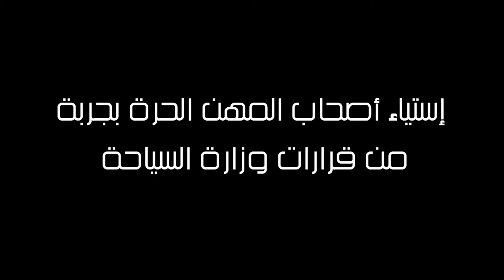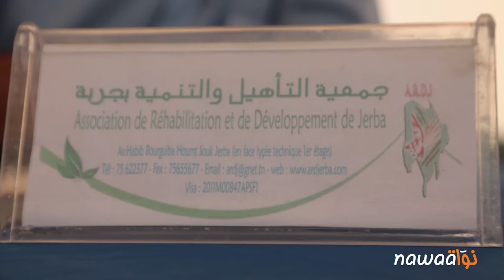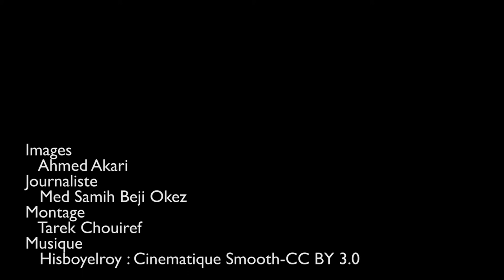إستياء أصحاب المهن الحرة بجربة من قرارات وزارة السياحة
مشاكل المهنيّين الذّين التقت نواة بعض منهم في جزيرة جربة عبّروا عن استياءهم من تجاهل وزارة السياحة لمعاناتهم المتواصلة بسبب الأزمة الاقتصاديّة عموما والمتواصلة منذ سنوات، وقد استغربوا من طريقة تعاطي الوزارة مع مشاكل القطاع واقتصار مجهوداتها على انقاذ الفنادق في حين يمثّل أصحاب المهن الحرّة من أهل القطاع الأغلبيّة المتضرّرة.